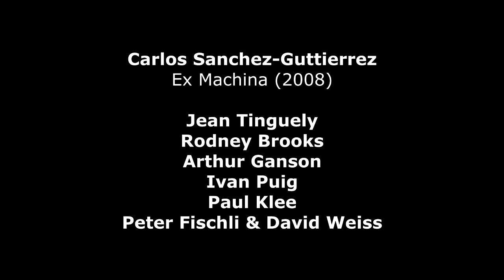Carlos Sanchez-Guttierrez : Ex Machina (2008)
Carlos Sanchez-Guttierez (*1964) : Ex Machina, for piano, marimba and orchestra (2008) :
1 – Tinguely
2 – Genghis
3 – Machine with Chinese Fan
4 – Mandala Tequila
5 – Machine with Wishbone
6 – Twittering Machine
7 – Machine with Artichoke Petal
8 – Things That Go
Cristina Valdes, piano - Makoto Nakura, marimba - Eastman BroadBand Ensemble - Juan Trigos, conductor
1.  [00 :07]
Jean Tinguely (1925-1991) : (Tinguely Piece) ?
2. [03 :03]
Rodney Brooks (*1954) : Genghis (1989)
3. [04 :14]
Arthur Ganson (*1955) : Machine with Chinese Fan
4. [05 :28]
Ivan Puig (*1977) : Mandalas para la vida moderna (Mandalas for Modern Life)
5. [11 :44]
Arthur Ganson (*1955) : Machine with Whishbone
6.  [13 :48]
Paul Klee (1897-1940) : Die Zwitscher-maschine (The Twittering Machine) (1922)
7. [15 :44]
Arthur Ganson (*1955) : Machine with Artichoke Petal
8. [17 :26]
Peter Fischli (*1952) - David Weiss (*1946) : Der Lauf der Dingen (Things That Go) (1987)